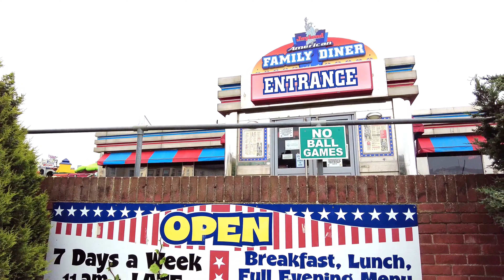Great Yarmouth walk (4K) - part 2 - walk with me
Plus and many others.😀

Thanks,
Craig.